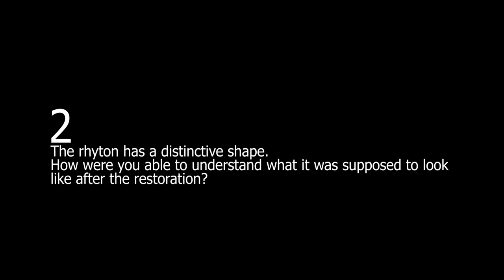5 questions to an art conservator. Achaemenid silver rhyton (5-4th century BC)